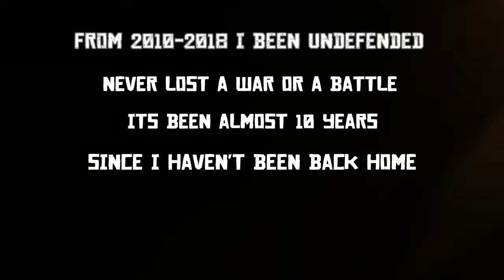(lilsav00) 9 Years Later I'm still unbeatable.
I've been in this game long as I can remember for almost 10 years I've been undefeated since then I've been going on in this career it seems so ever relentless that I lose faces hearing their people come and go so many deaths so many betrayals on my time so many loved ones came and gone so many have fallen but I kept my head up and I kept going every time I getting knocked out on my feet I would pick myself back up and I would keep pushing nothing has ever brought me down nothing never will as long as I keep my head up I will stay and I will remain as number one I am a legend and that's how I will go out when this is all over. I will be remembered